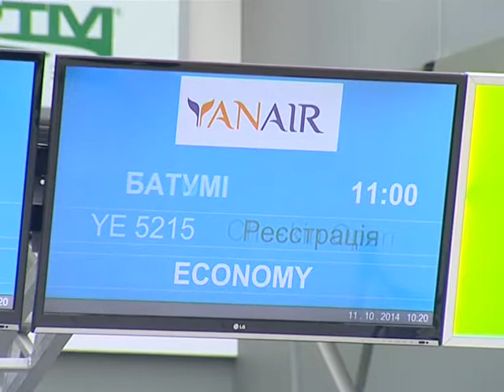У межах ініціятиви "Підтримка друзів" на оздоровлення до Грузії вирушила друга група дітей